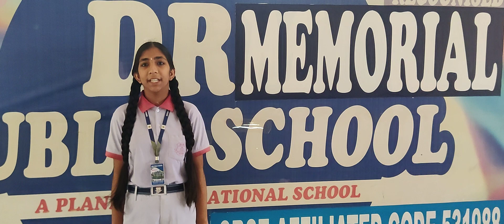DRM PUBLIC SCHOOL DESRAJ COLONY PANIPAT. Yogita Student of Grade VIIIth